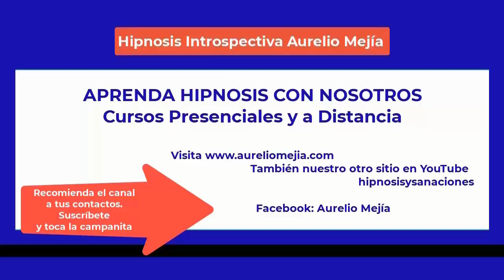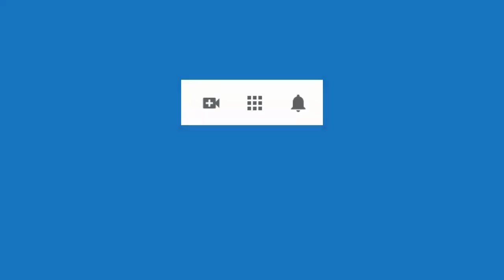5373 Aurelio Mejia hipnosis. Pereza, no he tratado bien mis hijos, impuntual, como chatarra, complej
Hipnosis introspectiva por Aurelio Mejía a distancia, en línea por internet. Texas, EE.UU. 1 diciembre 2022.